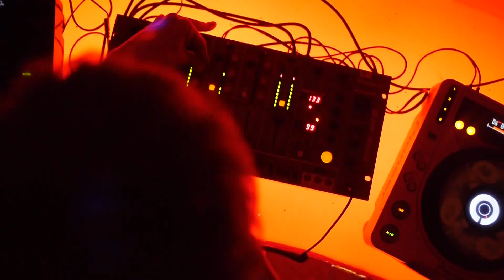Sasha Minus @ x.Bar FRIENDS PARTY (08/10/2011) Donetsk